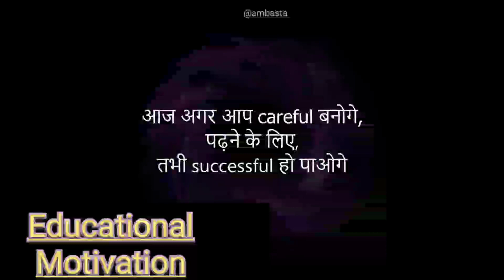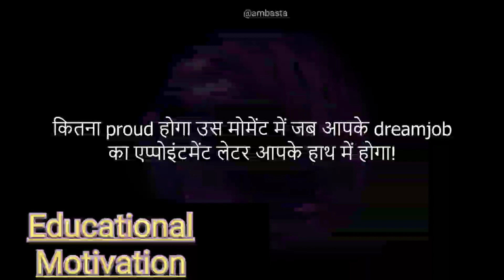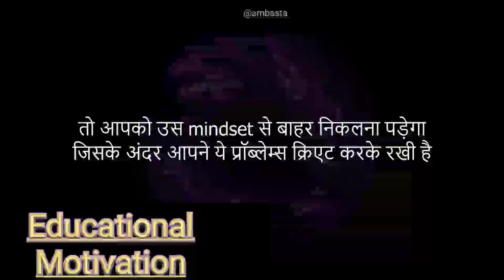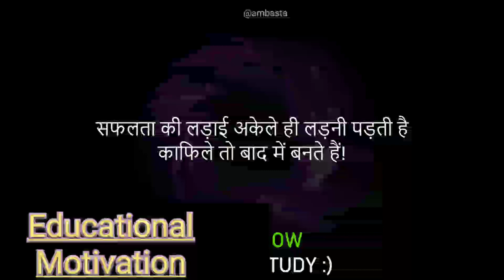Educationalmotivation howtolearn stjosephacademy parikshapecharcha